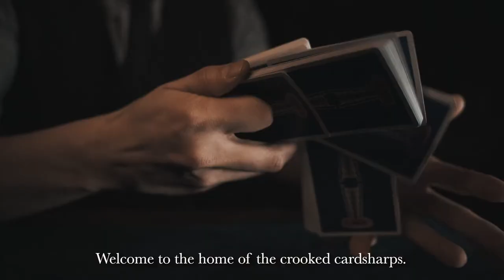The Oracle Bar | Liverpool Speakeasy with Magicians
The year was 1902. Mystery filled the rooms and liquor flowed. Welcome to all who are curious, the haven of the brave. The lantern outside casts a bewitching glow, welcome dear traveller, you're at the Devil's door. The Oracle is a speakeasy cocktail bar with magicians performing at the tables.